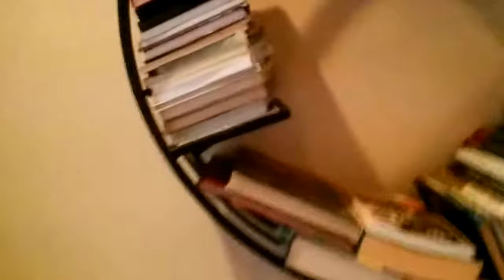Robert Raflewski. Porozmawiajmy o tym, co możemy zrobić dla siebie!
Filmik nagrałem dla potrzeb mojego fanpage - Robert Lifestyle 40+
Takie filmy mają na celu promowanie i zachęcanie do sportu, jakkolwiek go pojmujecie. Chodzi tu dosłownie o ruch, o dbanie o swoja fizyczność, sprawność, zdrowie i duchowość, a nawet wygląd zewnętrzny. To wszystko pozwoli wam wychodzić z waszych dołków psychicznych, poprawi jakość waszego życia,a w konsekwencji, przestaniecie narzekać i odzyskacie radość i szczęście. Pamiętajcie wiek tu nie ma żadnego znaczenia, mówcie sobie, że wiek, to tylko liczby - cyfry. Powtarzajcie sobie , że jesteście młodzi i wracacie do swojej dawnej młodości! nigdy na to nie jest za późno! Pozdrawiam